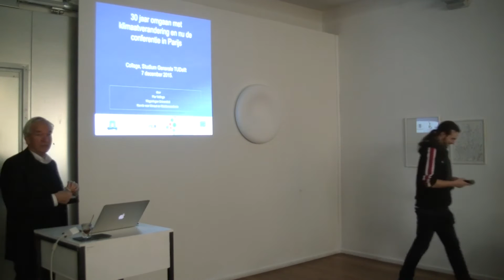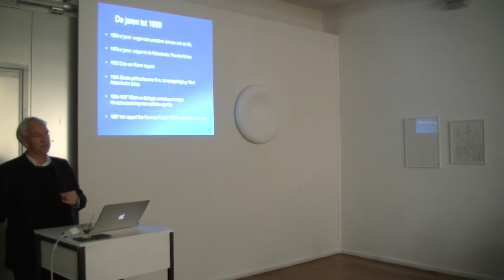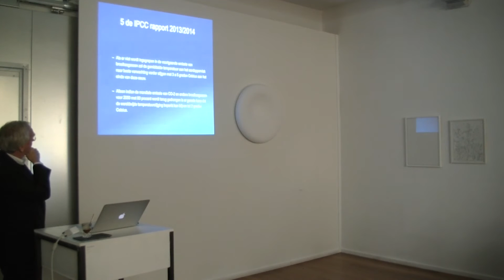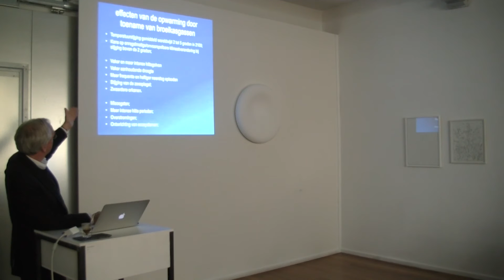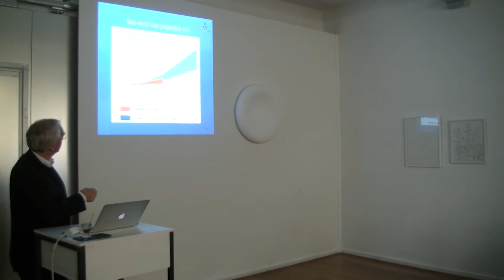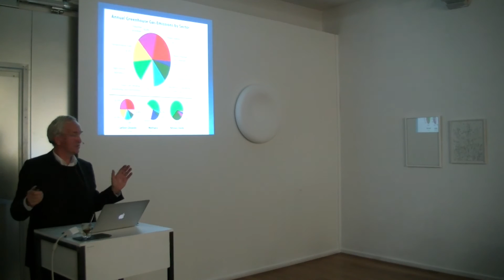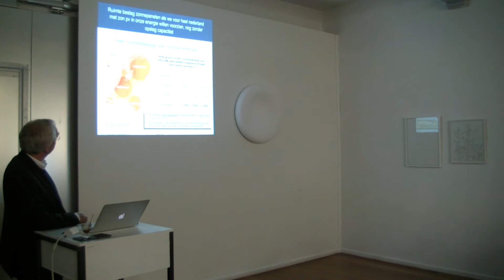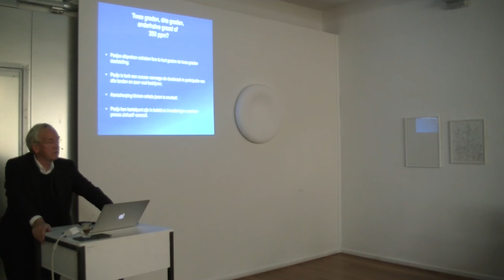Omgaan met Klimaatverandering | Pier Vellinga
In deze lezing geeft mede oprichter van het IPCC, Pier Vellinga, ons een beknopte historische beschouwing over de ontwikkeling van de kennis over broeikasgassen en klimaatverandering enerzijds en de ontwikkeling van internationaal beleid anderzijds. Daarna spreekt hij over de Nederlandse initiatieven op het gebied van aanpassing aan klimaatverandering met aandacht voor het Delta programma en vervolgens wordt inzicht gegeven in de revolutionaire ontwikkelingen op het gebied van duurzame energie. Tot slot deelt hij met ons zijn  verwachtingen voor de uitkomsten van de topconferentie over klimaatverandering in Parijs die gehouden wordt begin december dit jaar.

Pier Vellinga (1950) is hoogleraar klimaatverandering. De afgelopen 30 jaar stond onderzoek naar klimaatverandering en de maatschappelijk implicaties centraal in zijn werk. Na zijn afstuderen in Delft (1976) deed hij onderzoek aan het Waterloopkundig Laboratorium en promoveerde op de veiligheid in het kader van de Deltawerken. In 1988 trad hij in dienst van de overheid als adviseur internationaal klimaatbeleid. Hij was een van de oprichters van het IPCC en later betrokken bij de onderhandelingen over een internationaal klimaatverdrag. Vanaf 1991 is hij hoogleraar aan de VU in Amsterdam en sinds 2007 aan de Universiteit van Wageningen. In de periode 1990 tot 1994 was hij o.a. voorzitter van de wetenschappelijke adviescommissie van de Mondiale Milieu Faciliteit (GEF) van de Wereldbank en de Verenigde Naties. In Nederland is hij thans voorzitter van de stichting Kennis voor Klimaat. Deze stichting is een samenwerkingsverband van het KNMI, TNO, Deltares, en de Universiteiten van Utrecht, Wageningen, Delft en de VU. Het gaat hierbij om de uitvoering van onderzoek naar de kansen en de onzekerheden op het gebied van klimaatverandering, voor overheden en bedrijfsleven. Daarnaast heeft hij verschillende maatschappelijk functies, zoals voorzitter van het bestuur van de Urgenda en lid van de Raad van Commissarissen van de Nederlandse Ontwikkelingsbank, FMO.